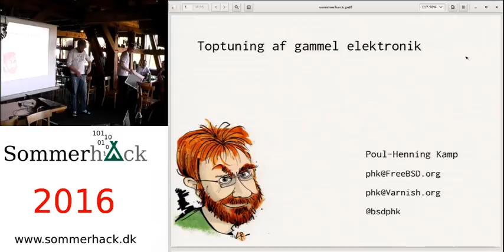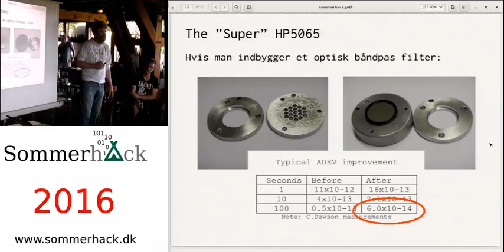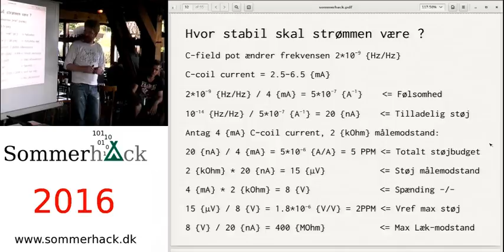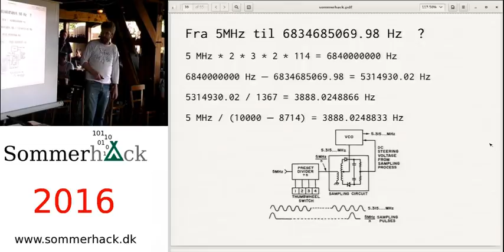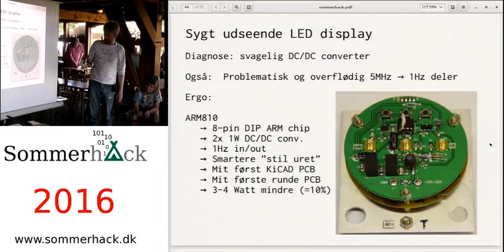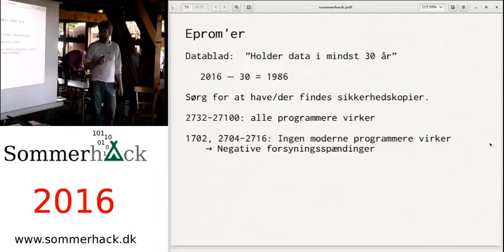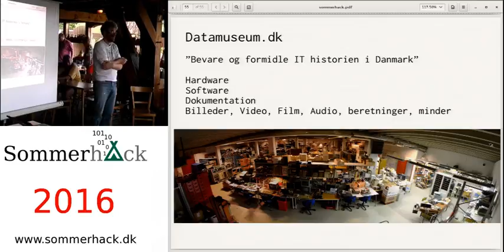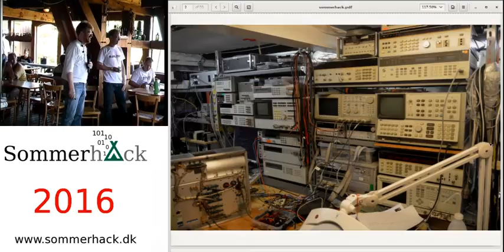Sommerhack 2016 - Poul Henning Kamp - Top Tuning af gammel elektronik